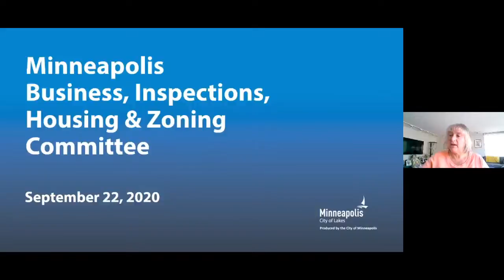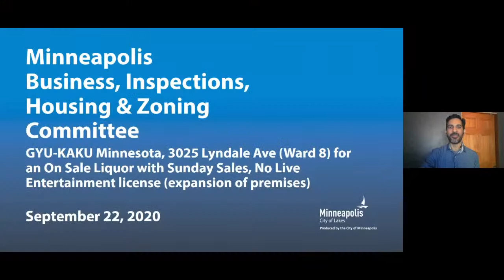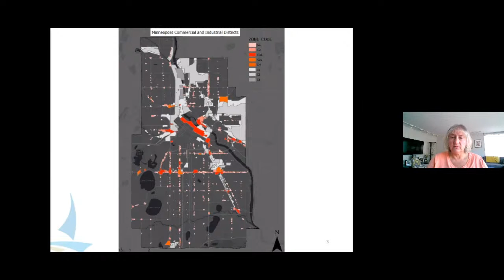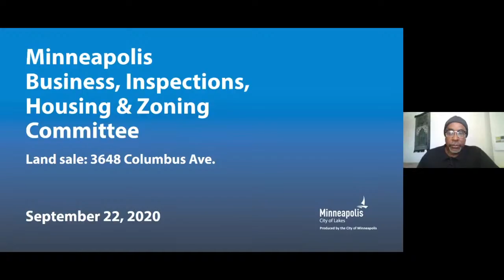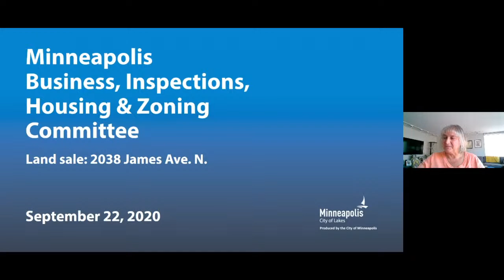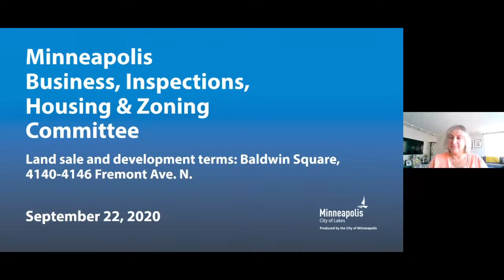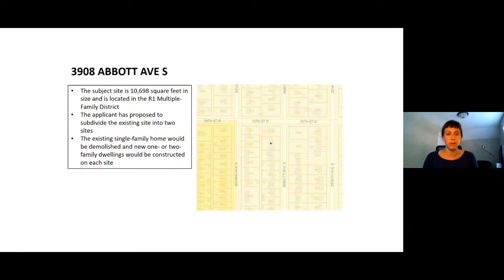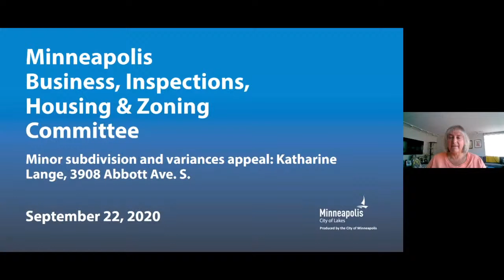September 22, 2020 Business, Inspections, Housing & Zoning